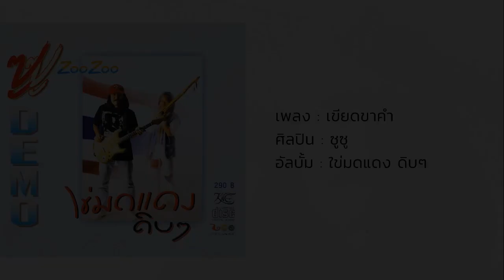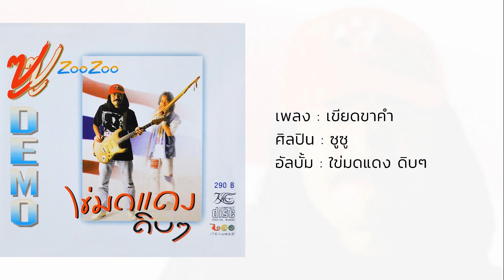เขียดขาคำ - ซูซู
เพลง : เขียดขาคำ
ศิลปิน : ซูซู
อัลบั้ม : ไข่มดแดง ดิบ ๆ